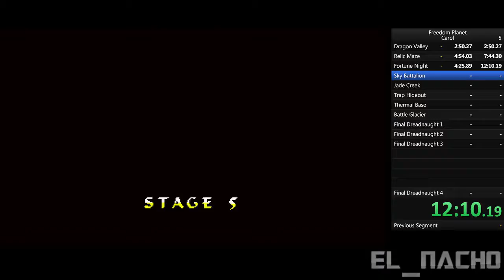I dont even know at this point...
I just don't...